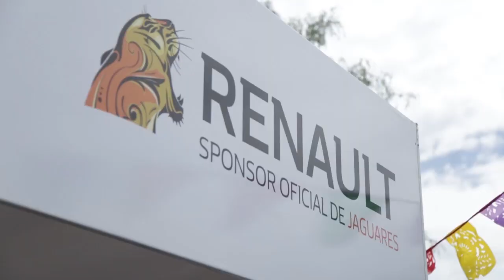El color de Jaguares vs Lions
Mirá toda la fiesta de la primera presentación de los Jaguares en Vélez, en el Personal Super Rugby 2017.